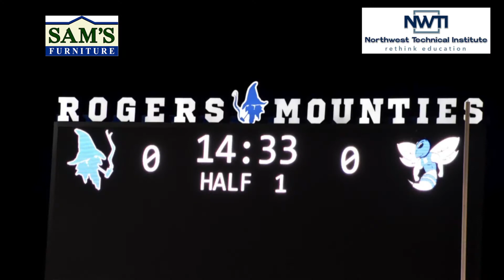RHS tryouts August 2020 Azteca TV Arkansas, Carlos Chicas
Este jueves y viernes son las pruebas para ser parte del equipo de futbol de la Escuela Secundaria de Rogers (RHS). Se realizaran en el estadio de RHS de 6:30pm a 8pm. No faltes.